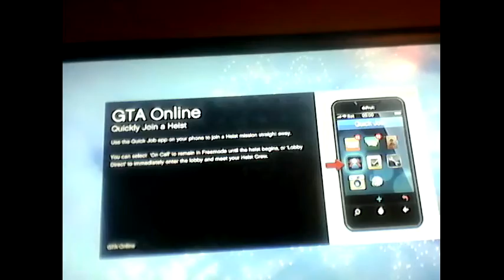GTA with the crew Ryans pokemons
I created this video with the YouTube Video Editor Go to 12:45 for epic stunt